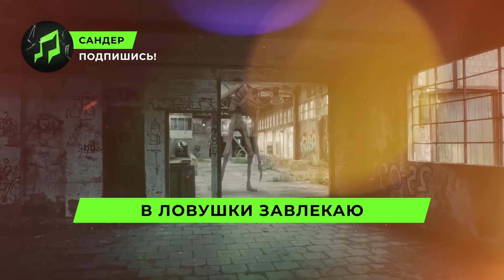ТОП 5 НОВЫХ ПЕСЕН ПРО КИССИ МИССИ ХАГГИ ВАГГИ СИРЕНОГОЛОВЫЙ ФНАФ 9 СЦП САНДЕР КАДИЛЛАК ПЧЕЛОВОД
ТОП 5 ПЕСЕН - САНДЕР | КИССИ МИССИ ХАГГИ ВАГГИ POPPY PLAYTIME СИРЕНОГОЛОВЫЙ СЦП МУЛЬТЯШНЫЙ КОТ КАРТУН КЕТ СОЛНЦЕ И ЛУНА ВОСПИТАТЕЛЬ ФНАФ БАБКА ГРЕННИ GRANNY ONLINE ПЕСНЯ КЛИП ПЧЕЛОВОД КАДИЛЛАК ТОП ПАРОДИЙ